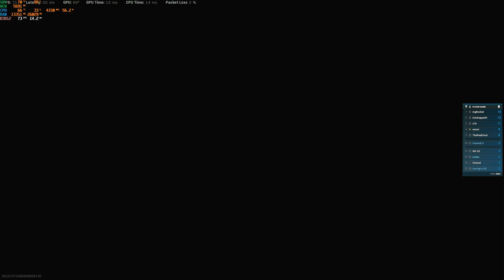Warzone Win 2021 04 16 23 44 52 Lis Graand Memgrizz